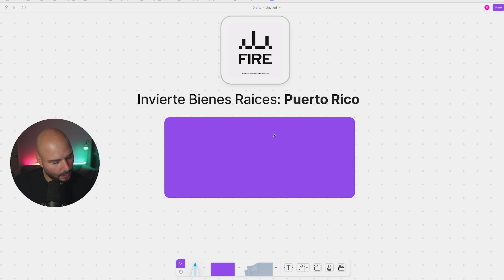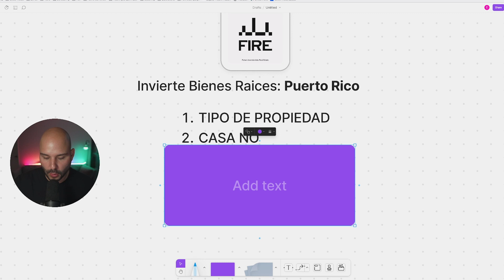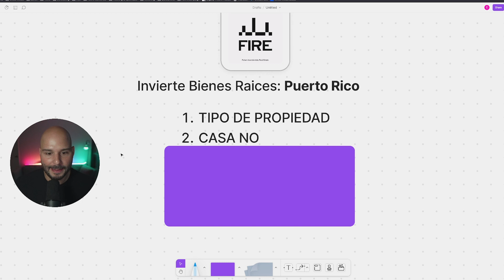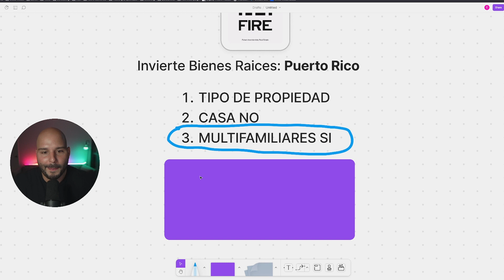Invierte Bienes Raíces Puerto Rico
Alcanza Tu “Libertad Financiera” - Invirtiendo En Bienes Raíces SIN Cometer Errores, Gastar Tiempo y Perder Dinero.

Para Generar Ingresos Pasivos necesitas Estrategias, Herramientas, Contactos y sobretodo Experiencia. Nuestro Programa de Mentoria y Coaching te lleva Paso a Paso a Generar tus Primeros 100k invirtiendo en Bienes Raíces.

Conocerás como Analizar Rendimiento, Utilizar Estrategias de Financiamiento, Calcular Precios de Mejoras, Encontrar Inquilinos de Calidad y Recuperar tu Inversion en solo Meses.

Eduardo Joy es un Inversionista de Bienes Raíces de Puerto Rico. Sus inversiones en Bienes Raíces le permitieron retirarse, con tan solo 35 años, de Microsoft donde trabajaba como Ingeniero.

Joy logro crecer su cartera de Bienes Raíces a mas de 5 millones, invirtiendo en Multifamiliares, Centros Comerciales y Hoteles.

Joy lanzó su Academia de Coaching en 2022 con un enfoque en ayudar a aquellos interesados ​​en convertirse en inversionistas de Bienes Raíces. Los participantes logran comprar en promedio su primera propiedad de inversión en los primeros 90 días. El grupo ahora está invirtiendo en conjunto y ha adquirido cerca de 2 millones en bienes raíces en los últimos meses.